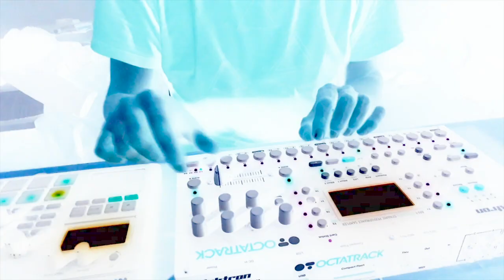MANUAL FOR ERRORS Rashadism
Manlio Maresca electronics
Giuseppe Bottiglieri photo